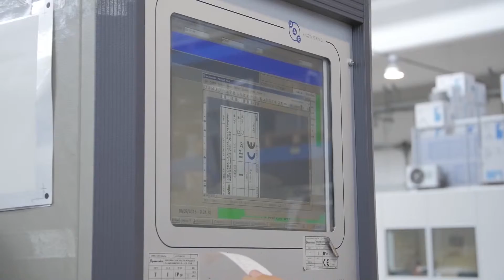Frigomeccanica Made in Italy that Furnishes - company video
Frigomeccanica Group is an Italian leader in furniture industry for bars, ice cream parlors, pastry shops, bakeries, gastronomy and public exercises in general.

The Company rises up in the center of the Italian peninsula, in the valleys of Abruzzo, between the mountains of Gran Sasso and the waters of the Adriatic Sea, just 20 minutes from Pescara.

The group has more than 150 highly skilled employees: young technicians and experts able to give life to all the products of Frigomeccanica.

Designers and engineers are committed to the creation and evolution of each product before it goes into production.
All the phases of the production are managed internally:
The conception and design of a product;
its technical implementation;
and finally the covering and the prestigious finishing.
It is all created inside Frigomeccanica.
The high level of the know-how is combined with a high-tech production process. Machinery can Cut. Trim. Fold. Pierce.
Through the use of the latest technology and with professionals and skilled workers, constantly updated.
Manufacturing facilities include:
a department of wood, where your layouts and finishes are created;
a department that produces steel and aluminum structures;
a department for components, completely equipped with modern numerical control machines;
a department dedicated to the assemblage of engines and electrical systems;
test areas where every product is tested and certified before being delivered.

Frigomeccanica Srl
Via del Progresso 10, Zona Ind.le 64023
Mosciano Sant'Angelo (TE) ITALY
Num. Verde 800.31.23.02